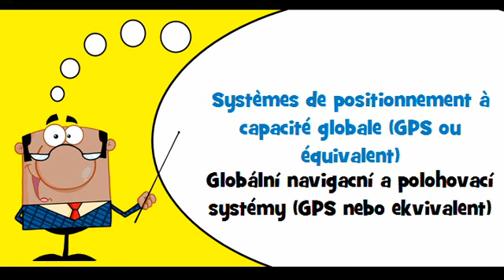VOCABULAIRE FRANÇAIS TCHÈQUE # Thème = Instruments de navigation